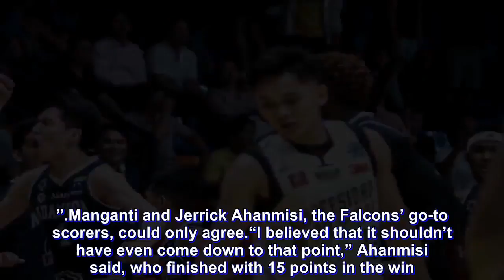Franz Pumaren rips Adamson’s complacency despite miracle win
After Adamson's Sean Manganti broke the hearts of the UP Fighting Maroons with a game-winner, the Falcons had many reasons to celebrate as they stretched their perfect run to four games.

However, none of that mattered to multi-titled UAAP coach Franz Pumaren, who had plenty of reasons to burst the happiness bubble of his wards.

“What I’m trying to say is we allowed UP to dictate the game,” he said in the post-game presser. “We drifted away from what we were supposed to be doing. I think some of our players can attest that we were kinda selfish.”

“We were probably reading too much on social media that we’re so great already, that we’re 3-0,” he continued. “And I’ve been telling them 3-0 is nothing, 4-0 is nothing. Probably if we win the championship they can start acting that way, but the way we played today… we were thinking highly of ourselves.”

Manganti and Jerrick Ahanmisi, the Falcons’ go-to scorers, could only agree.

“I believed that it shouldn’t have even come down to that point,” Ahanmisi said, who finished with 15 points in the win.

“We were down the whole game, but we really kept our poise, our mental toughness. I think that our team is really built together right now, but like I said it really shouldn’t have come down to that point.”

“I think it was the first half, second quarter – in the first quarter too, a lot of guys weren’t running our offense," quipped Manganti, who finished with a team-high 18 markers. “We weren’t executing, just a lot of one-on-one, that’s not our game plan.”

But the hard-to-please Pumaren did give credit where credit was due, at least for a short while.

“I’m happy for Sean,” he said. “He was feeling sick, he was a not a hundred percent the last time around but in spite of that, he assured me. He played well. We survived. That’s the bottomline.”

“We were lucky to survive this game because of our selfishness, we made it difficult on ourselves,” he repeated.

The Adamson hype train is moving fast, indeed, but Franz Pumaren is making sure to hit the brakes when it’s needed the most.